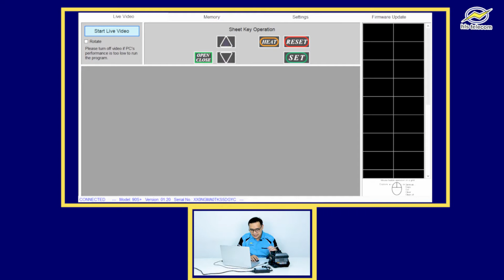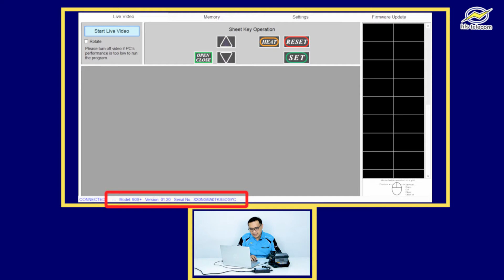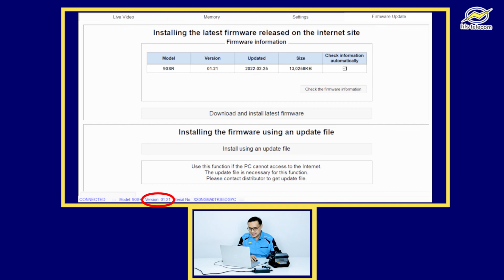Tutorial Upgrade Firmware Fujikura Splicer 90S / 90S+ / 68S / 68S+ by HLS TELECOM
Halo sobat HLS,
di video kali ini kami ingin memberikan tips Tutorial Upgrade Firmware Splicer Fujikura.
Semua barang atau unit yang kami gunakan dalam video ini semuanya tersedia di HLS Telecom, jadi bagi anda yang ingin menanyakan seputar produk atau pembelian bisa langsung hubungi kami melalui Website kami atau bisa juga melalui WhatsApp, Facebook, dan Instagram, kami juga tersedia di Tokopedia loh jadi bagi anda yang ingin berbelanja melalui online akan lebih mudah.
Selamat Menonton!